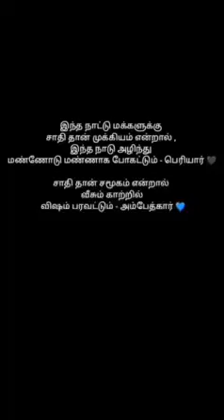14 November 2021